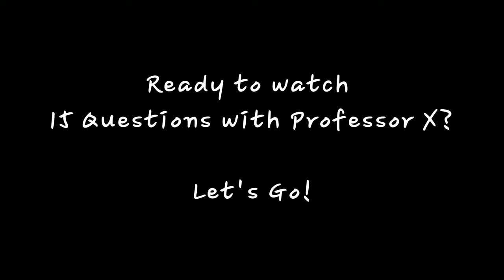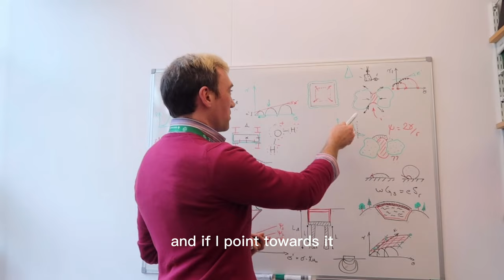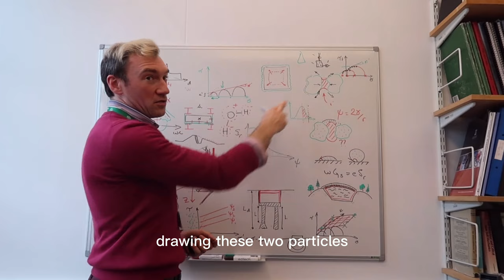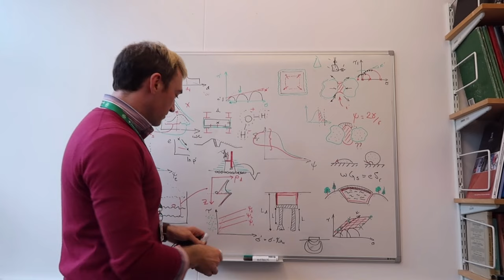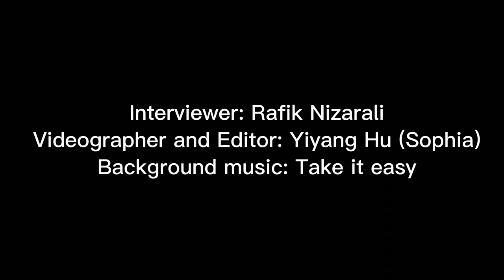15 Questions with Dr. Chris Beckett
Hello everyone. Welcome to our new channel! Wanting to know more about your lecturers? In this episode, we interviewed Prof. Chris Beckett from the Civil and Environment Engineering Department at the University of Edinburgh. Your encouragement is our motivation!